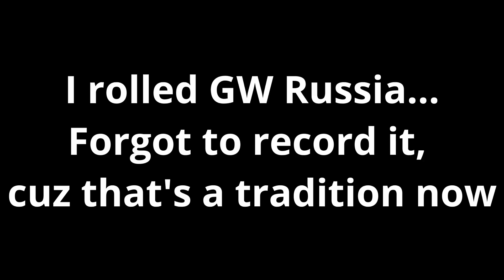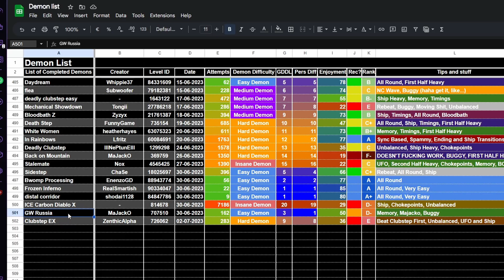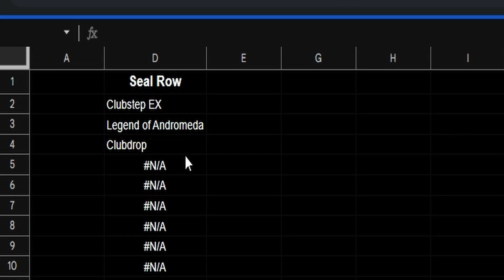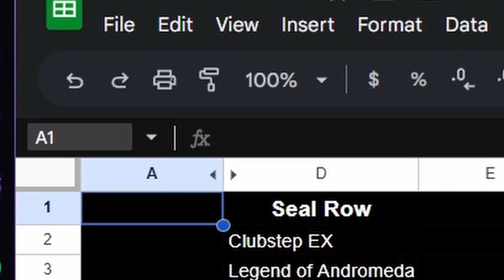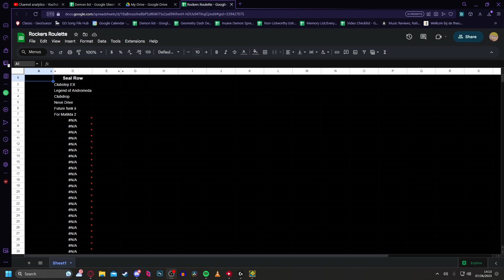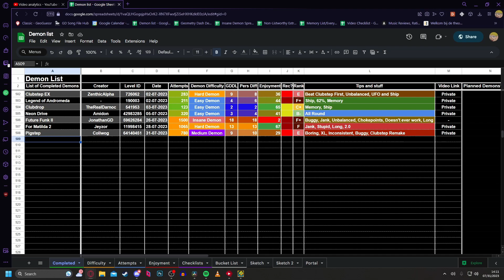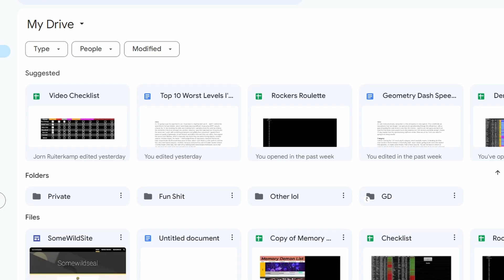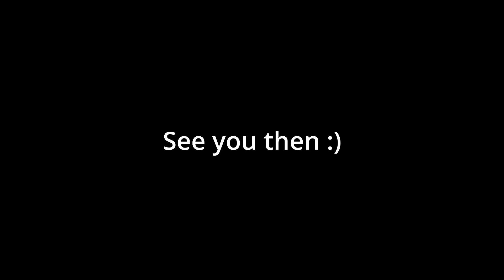My Friend Chose What Levels I Beat For 30 Days Straight || Geometry Dash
I hope he doesn't hate me...